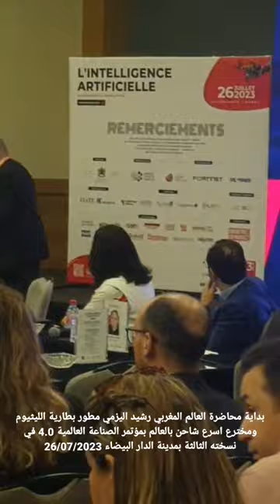بداية محاضرة العالم رشيد اليزمي مطور بطارية الليثيوم بمؤتمر الصناعة العالمية 4.0 بالبيضاء 26/07/2023